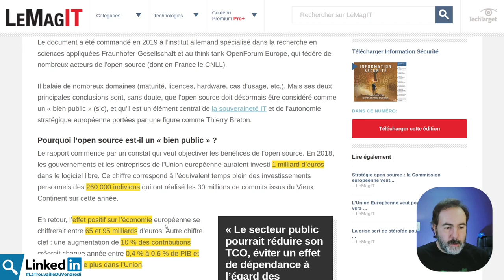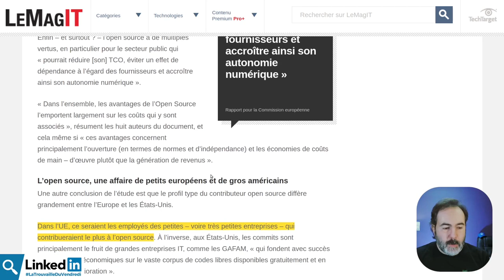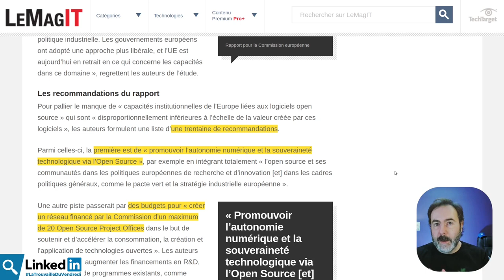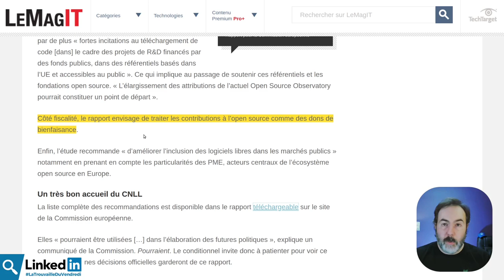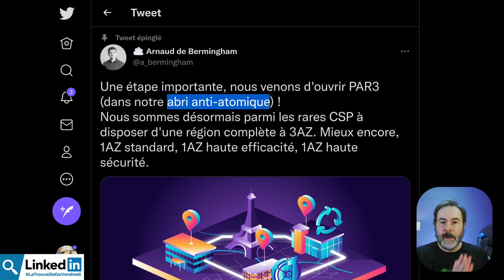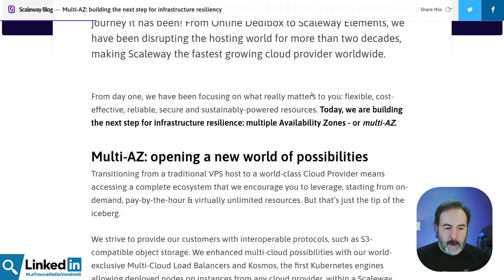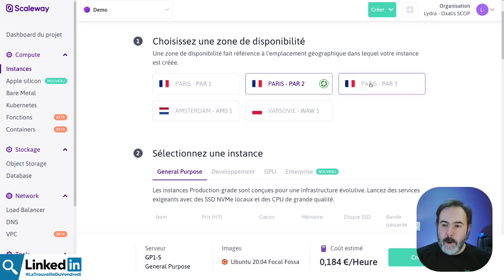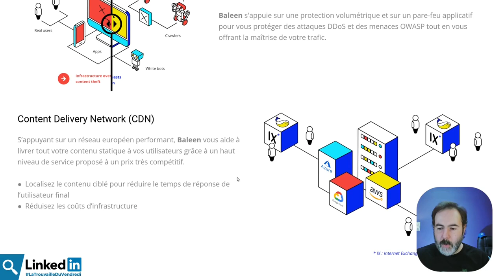🇪🇺 L'Open source est un bien commun européen | LaTrouvailleDuVendredi 10/09/2021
📕 La commission européenne nous rapporte que l’open source a un rôle majeur à jouer dans la croissance et l’autonomie stratégique de l’Europe.

00:00 intro
00:54 Bien commun : rapport européen sur l'open-source
05:16 Scaleway : 3° zone de disponibilité sur Paris
08:19 Un cloudflare Français ?
09:39 Vous en pensez quoi ?

Crédits :
- Les icônes sont de

Musiques
Fin